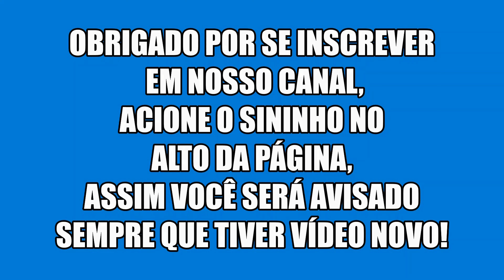Super Trouper ABBA, Interlúdio, Grupo Musical.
No plenário da câmara municipal, Divinópolis mg, na cerimônia de investidura do vereador Edsom de Souza, com o título, de Acadêmico Honorário, pela Academia Divinopolitana de Letras.